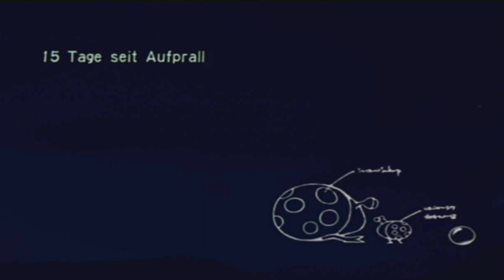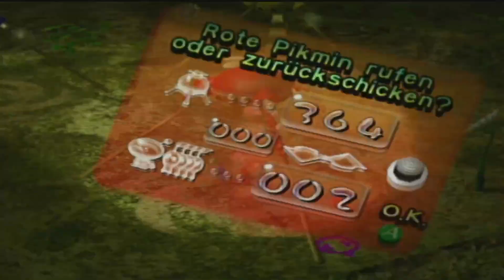Pikmin Gamecube Tag 15 & 16